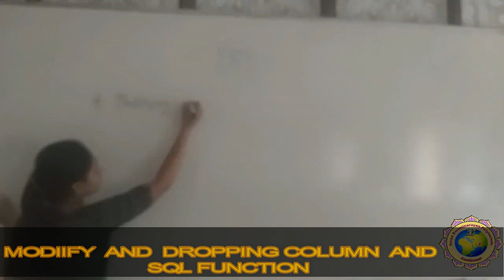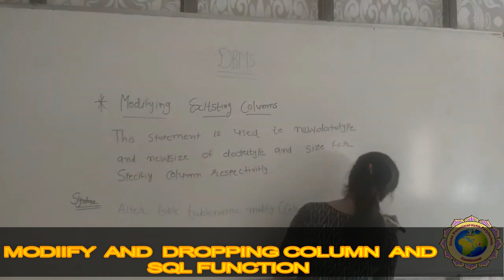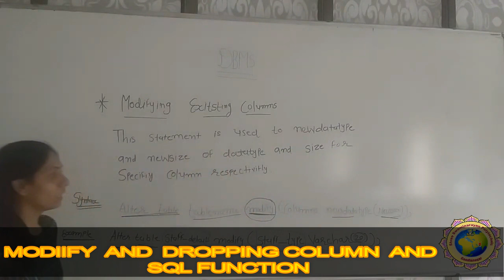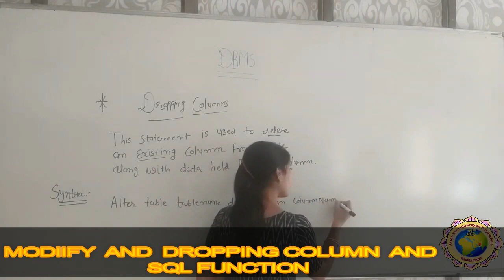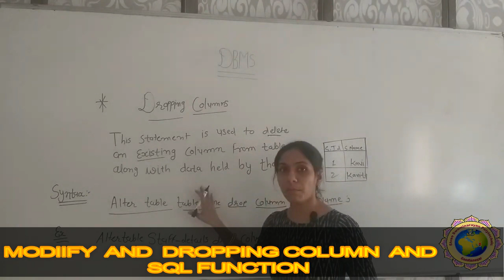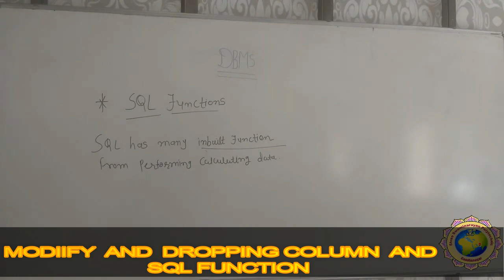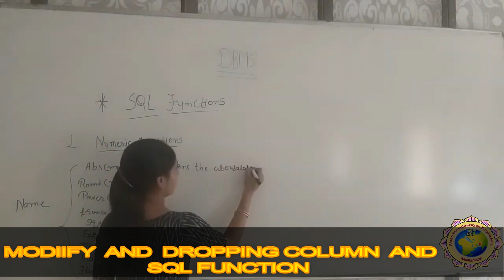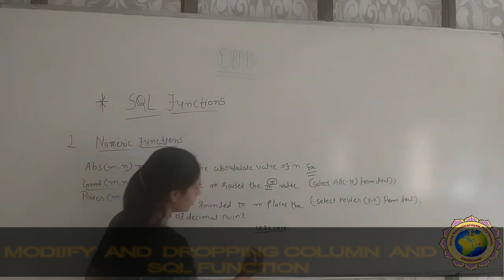LECTURE 25 UNIT 3 MODIFY AND DROPPING COLUMN AND SQL FUNCTION